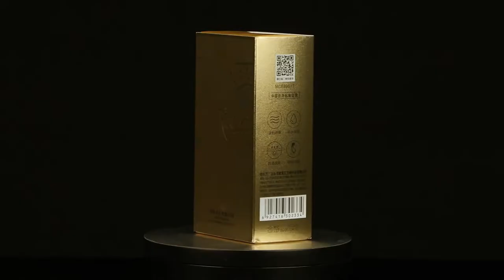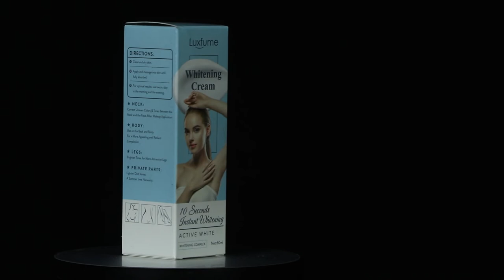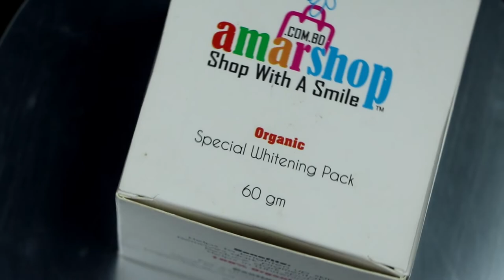ত্বক ফর্সা করার প্রোডাক্ট | কালো ত্বক ফর্সা করার উপায় | Skincare Products AmarShop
🌿 সুন্দর ত্বক পেতে গেলে সকাল-সন্ধ্যা সঠিক স্কিন কেয়ার রুটিন (Skin Care Routine) মেনে চলা জরুরি। যদি সঠিক স্কিন কেয়ার রুটিন না অনুসরণ করেন তাহলে তার প্রভাব ত্বকে দেখা যায়। তাছাড়া দূষণ, অস্বাস্থ্যকর খাদ্যাভ্যাস, অস্বাস্থ্যকর জীবনধারার কারণেও প্রভাব পড়ে ত্বকে। অন্যদিকে ৩০-এর পড়েই ত্বকের ওপর বলিরেখার (Wrinkles) সমস্যা দেখা দেয়। এর পিছনে মানসিক চাপ ও হরমোনের সমস্যাও দায়ী। তবে ত্বকের বার্ধক্য (Anti-Aging) সমস্যা প্রতিরোধ করতেও কিন্তু সঠিক স্কিন কেয়ার রুটিন মেনে চলা জরুরি।

4th floor, Shop no E35B, Gulshan Pink City Shopping Complex, Dhaka, Dhaka Division, Bangladesh

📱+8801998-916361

কালো ত্বক ফর্সা করার উপায়, ত্বক ফর্সা করার প্রোডাক্ট , ত্বক ফর্সা করার ক্রিম,গরমে ত্বক সুন্দর রাখতে করনীয়,ত্বক ফর্সা করার উপায়,কালো ত্বক ফর্সা করার উপায়,ত্বক সুন্দর,ত্বক সুন্দর করে তোলার উপায়,সুন্দর ত্বকের জন্য করণীয়,ত্বক ফর্সাকারী ক্রিম,ত্বক ভালো রাখার উপায়,ত্বকের বয়স ধরে রাখার,শীতকালে ত্বক ভালো রাখার উপায়,এলার্জি ও সেনসিটিভ ত্বকের যত্নে কি প্রোডাক্ট ব্যবহার করবে,চেহারা সুন্দর করার প্রাকৃতিক উপায়,ত্বকের বয়স ধরে রাখার জাপানি গোপন টিপস,গরমে ত্বকের উজ্জ্বলতা ধরে রাখার উপায়,জাপানি প্রোডাক্ট,ত্বক স্ক্রাব করুন